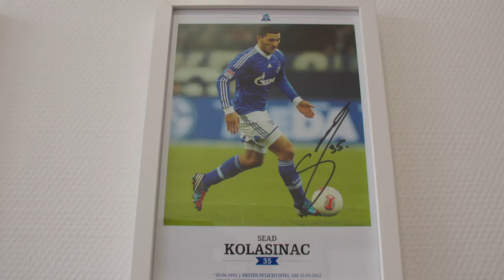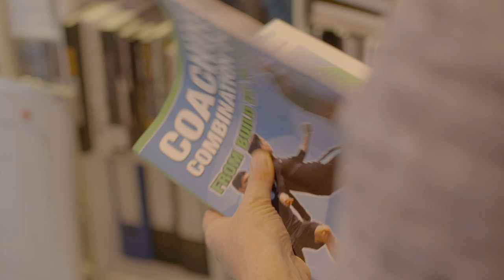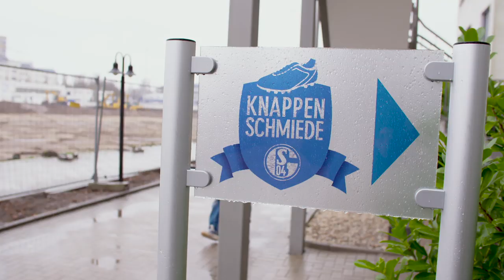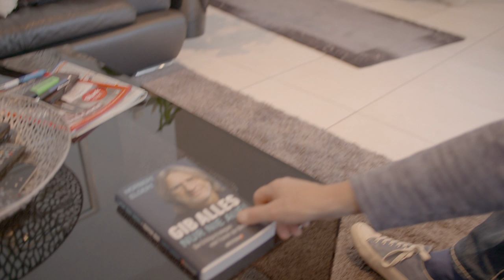Norbert Elgert: »Gib alles – nur nie auf« (Ariston Verlag)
Norbert Elgert ist der erfolgreichste Trainer im deutschen Fußball-Jugendbereich und erzählt in seinem Buch, was es braucht, um Erfolg zu haben und seinen Weg zu gehen. Mehr Infos